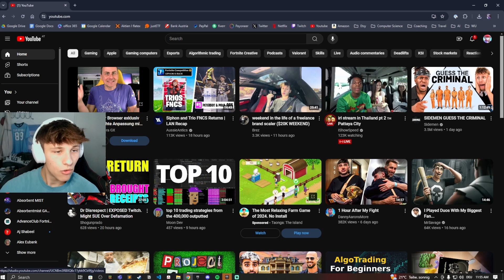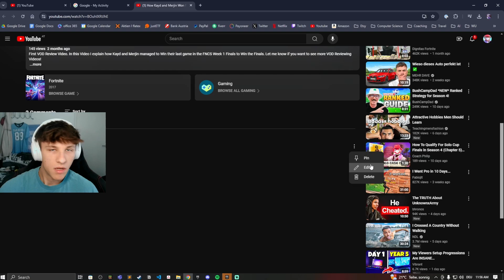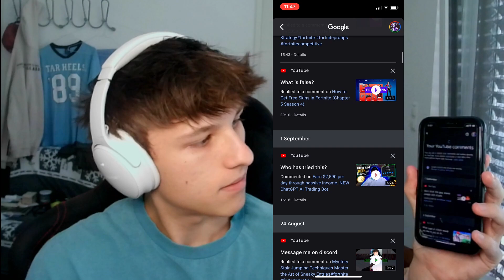How to Find Your Comments on Youtube (Mobile & Desktop)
Commenting on videos is a fun way to engage with others, but tracking your comment history can be tricky. In this video, we’ll show you how to find your past YouTube comments, reply to replies, and delete comments if needed. Let’s dive in!

⏰ Chapters:
0:00 - Introduction
0:18 - Finding Your YouTube Comments (Desktop)
0:55 - Managing Your YouTube Comments (Desktop)
1:32 - Finding & Managing Your YouTube Comments (Mobile)

📋 Key Steps:

💻 Finding Comments (Desktop):
➡️ Open YouTube in your web browser.
➡️ Click on "≡" → "History" → "Comments."

💻 Managing Comments (Desktop):
➡️ To delete a comment, click the "X" next to it.
➡️ Click on the video to navigate to your comment and manage it (edit, delete, or pin).

📱 Finding & Managing Comments (Mobile):
➡️ Open the YouTube app.
➡️ Tap on your profile → "Settings" → "Manage All History."
➡️ Select "Interactions" → "Comments and Replies."
➡️ You can delete comments or go to the video to edit or reply.